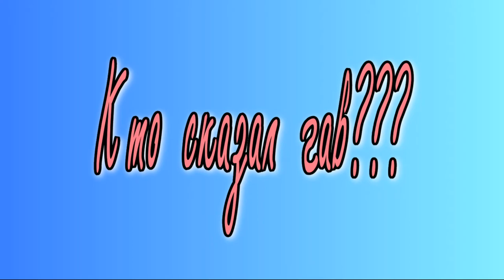Кто сказал ГАВ???